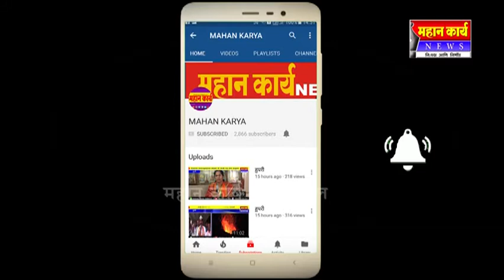निमशिरगाव येथे पिण्याचा पाण्याचा प्रश्‍न संपुष्ठात ; गावठाणातील जनता खुष